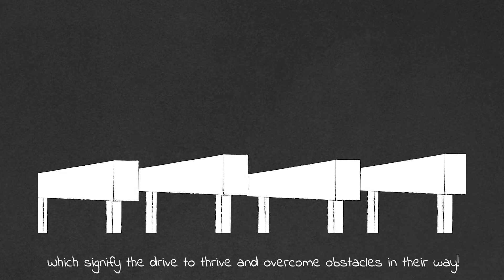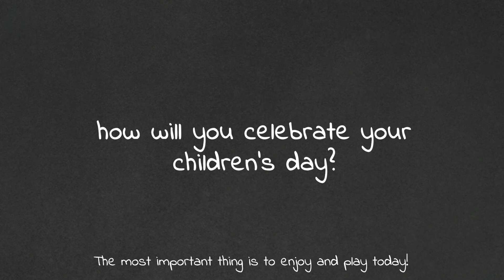Happy Children's Day 2020! | UpnextLAB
Have you ever wondered how children celebrate in other countries?
Here’s a did-you-know for this special day!
upnextLAB wishes everyone a Happy Children’s Day! Eat your cake, enjoy your treats and play to your fullest!